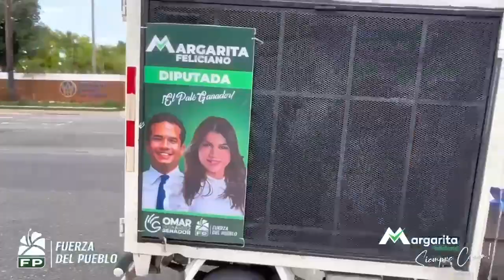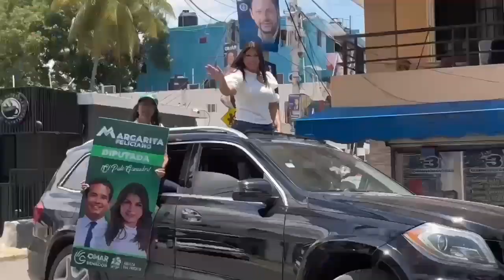Leonel Fernández Recorrió la Línea Noroeste fpcomunica luisabinader rd #2024